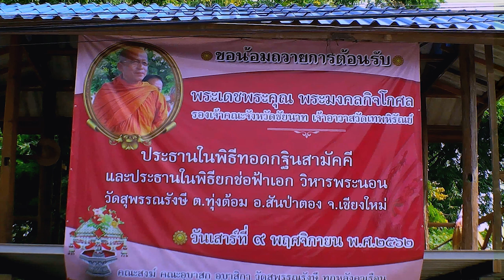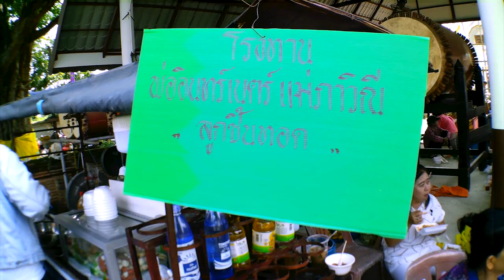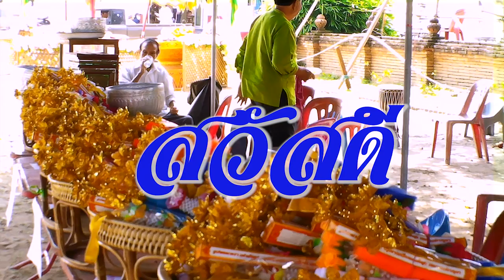บุญกะฐินสามัคคี วัดสุพรรณรังษี (แม่กุ้งหลวง) 1080p HD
วิดิโอ บันทึกภาพงานบุญกฐิน-สามัคคี วัดสุพรรณรังษี(แม่กุ้งหลวง)โดย
วิดิโอนี้ได้จัดทำขึ้นฟรี ! เป็นการเผยแพร่บุญ และ เป็นการเผยแพร่ วัฒนธรรมประเพณีอันดีงามตามแบบวิถีพุทธ, และเพื่อเป็นการจัญรงค์ไว้ซึ่ง *พระพุทธศาสนา*บ้านเมืองเราให้อยู่สืบเนื่องต่อไปตราบชั่วลูก ชั่วหลาน นานเท่านาน...พร้อมกับนั้น ขอน้อมกราบ ขออนุญาติ ครูบาอาจารย์ หลวงปู่}.พระครูบาน้ำมนต์. ประธานกะฐิน-คณะ.. และ ญาติธรรมนักบุญทุกๆท่านในการเผยแพร่ภาพ'งานบุญกะฐินในตรั้งนี้ ในช่องยูทุปนี้ด้วย... ขออนุโมทนาบุญร่วมด้วยครับ  สาธุ ครับ !
                                                  จัดทำโดย.. ปาน  E.